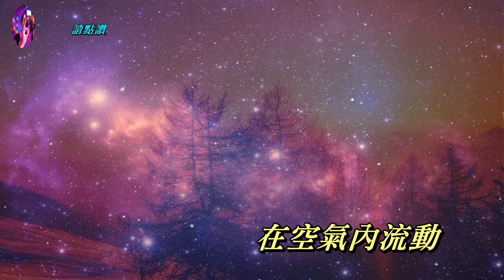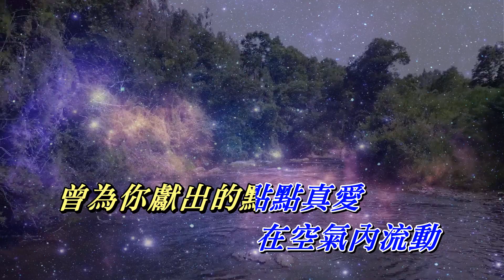不裝飾你的夢 －蔡國權〈MMO E minor版〉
不裝飾你的夢
作曲：蔡國權     作詞：鄭國江

願意心痛苦 不裝飾你的夢 別再將我心 反覆的戲弄
寧願我攜著憂鬱歸去 像剛消失那陣風 別再傷我心
它傷那麼重 像塊冰碎開 它顯得太空洞
狂熱與天真早消失了 在鬱鬱的歲月中

誰願意一顆心永落空 誰願意只裝飾你的夢
寧任我的心在長期地痛 亦不想給你撫弄
讓每聲歎息 消失於你的夢 讓每點笑聲 響於你的夢
曾為你獻出的點點真愛 在空氣內流動